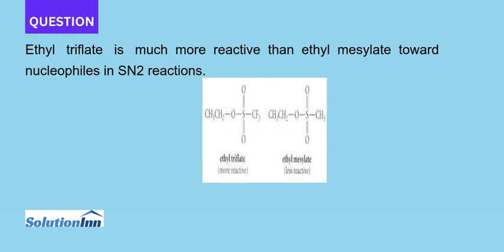Ethyl triflate is much more reactive than ethyl mesylate toward nucleophiles in SN2 reactions a Give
Ethyl triflate is much more reactive than ethyl mesylate toward nucleophiles in SN2 reactions. (a) Give the structures of all of the products formed when each compound reacts with potassium iodide in acetone (a polar aprotic solvent).(b) Explain in ...